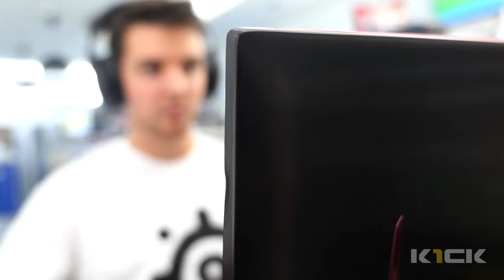MSI GT73VR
Qualidade impressionante no Portátil GT73VR da MSI Gaming​ é a conclusão a que chegamos e que vais perceber porquê depois de veres esta review.